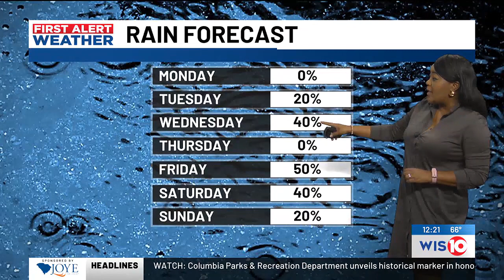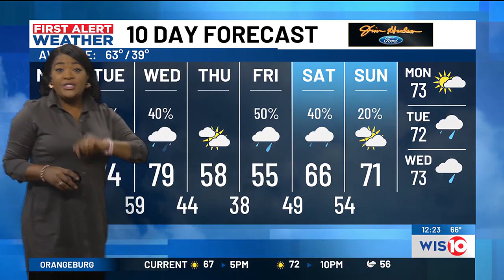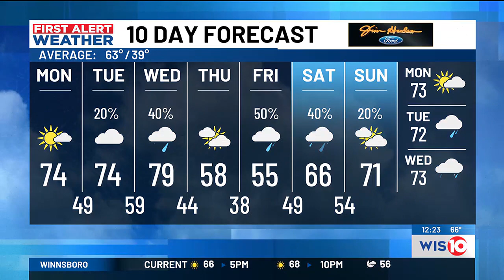First Alert Weather Midday Feb. 26, 2024